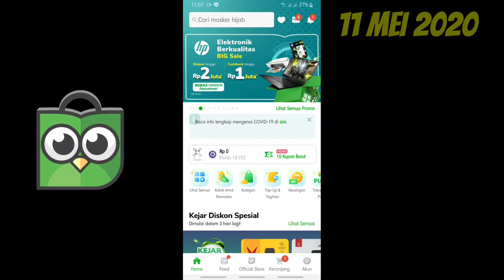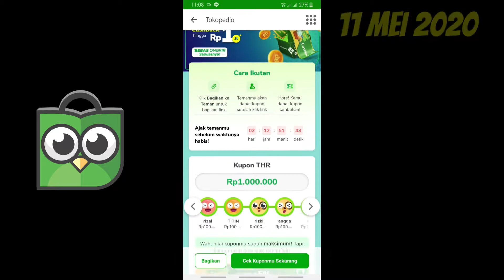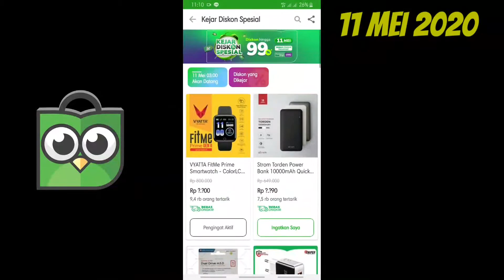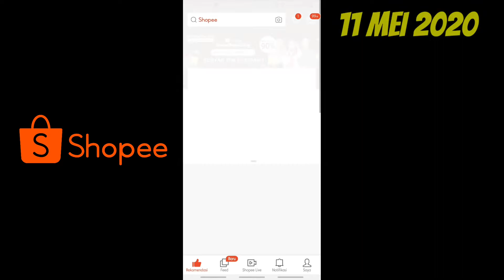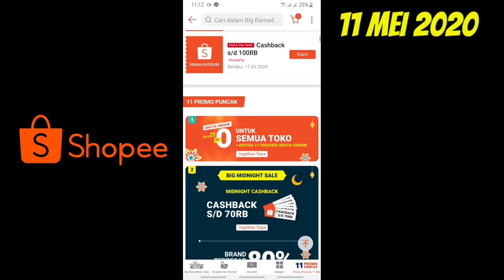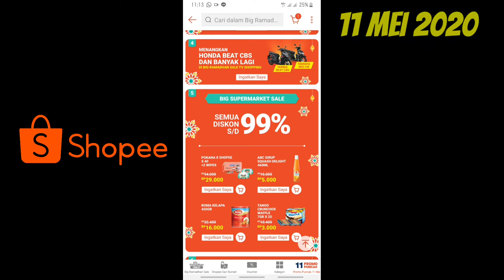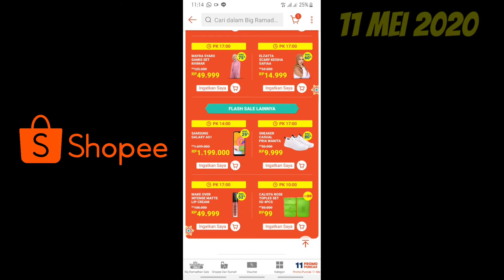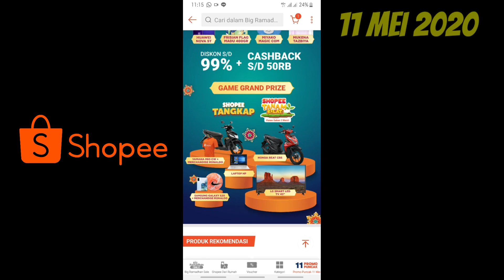FLASHSALE APA AJA YA DI BULAN MEI ??? SIAPIN INTERNETMU GUYSS...